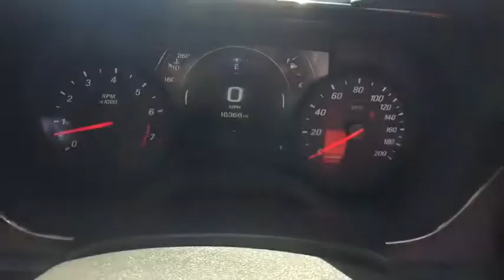2018 Chevrolet Camaro Jackson, Brooklyn, Parma, Spring Arbor, Chelsea, MI J0180750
Red Hot Used 2018 Chevrolet Camaro available in Midland Michigan at Betten Baker Buick GMC Midland. Servicing the Jackson, Brooklyn, Parma, Spring Arbor, Chelsea, MI area.

2018 Camaro SS **Heads Up Display**Manual Transmission**Bluetooth**Back-Up Camera**Front Cooled Memory Feature Front Heated Leather Seating**WarrantybrbrThis vehicle also includes Bose Sound Rear Park Sensors Automatic Temperature Auto Headlights Keyless Entry Traction Control On Star Available Services Dual Zone Temperature Controls Spoiler and Power Driver Seating